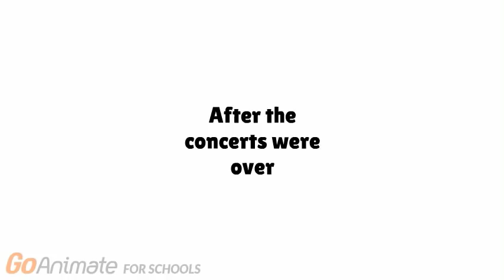Character Elimination Season 15 Episode 11: You've Been Thunderstruck (VOTING CLOSED)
Our contestants do some rock and roll.

Voting ends 10 PM MDT!

Also the intro has new music until Episode 20! Things change..